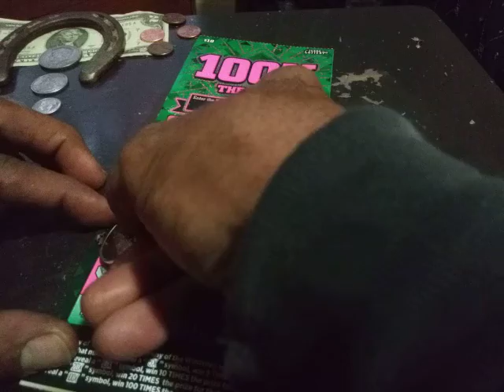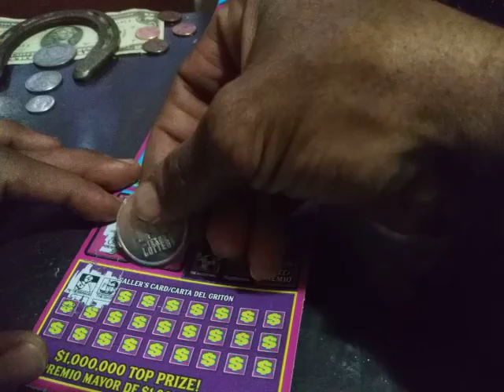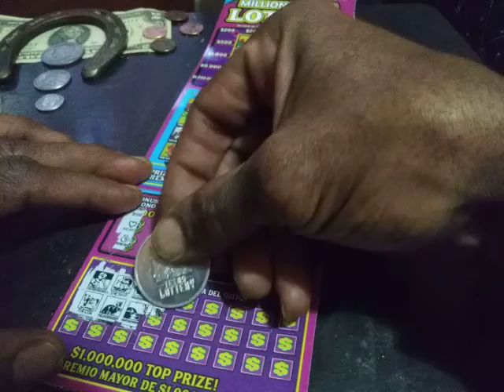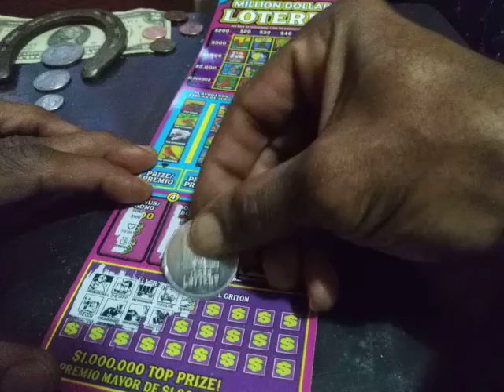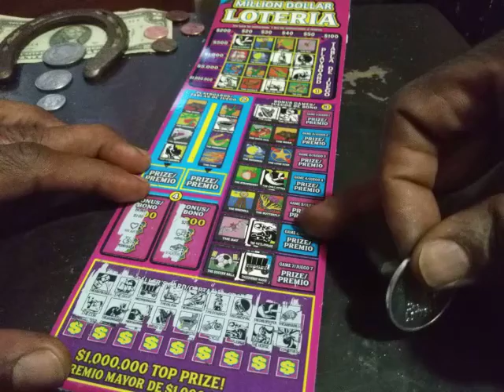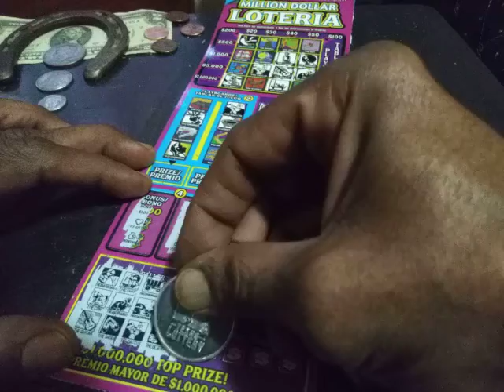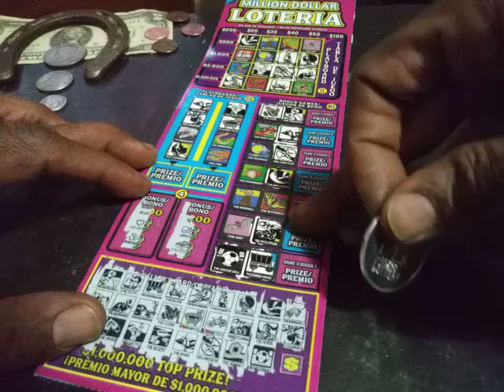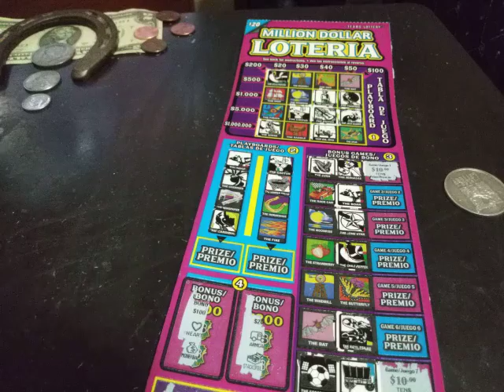Scratching The Dream end game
got a 🌟 win on cash money